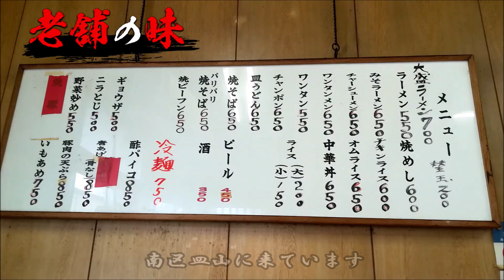看板のない老舗『三宝軒』のラーメン(福岡市南区)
昔はあった看板が今は無い老舗に行ってきました^^